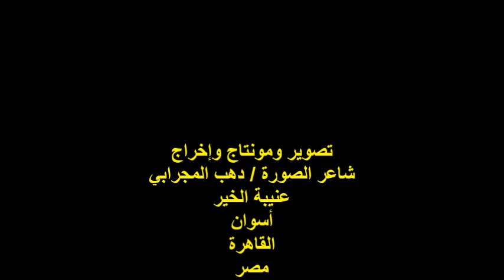ندوة صالون أبدع الأدبي/الناقد الأدبي/أ/شكري دعبس/الجمعة23/6/2023/هيئة خريجي الجامعات بالقاهرة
أمسيةٌ شعرية / ندوة صالون أبدع الأدبي
مؤسس الصالون ورئيس مجلس الإدارة
 الشاعر / إبراهيم محمد دسوقي
مدير الندوة الشاعر والناقد الأستاذ /علي فاروق
الناقد الأدبي الأستاذ / شكري دعبس